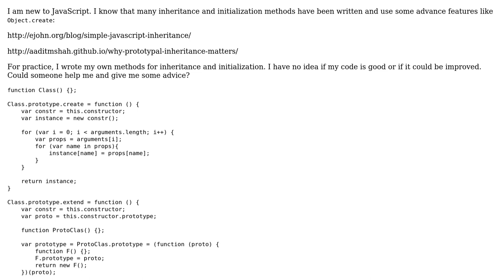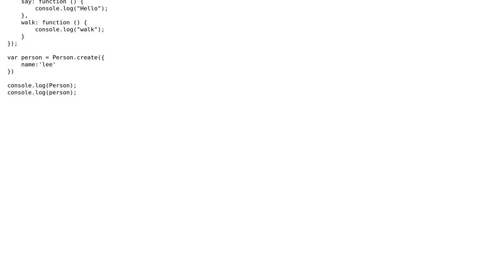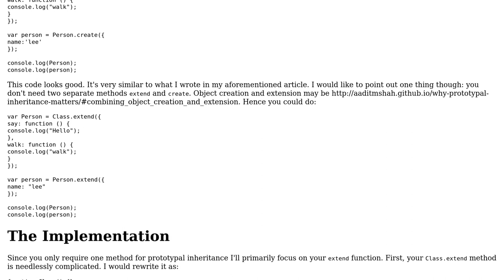Please check if these two methods for inheritance and initialization are good or bad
With thanks & praise to God, and with thanks to the many people who have made this project possible! | Content (except music & images) licensed under CC BY-SA | Music | Images & others | With thanks to user Jamal user hh54188 user Aadit M Shah and the Stack Exchange Network Trademarks are property of their respective owners. You are responsible for your own actions.